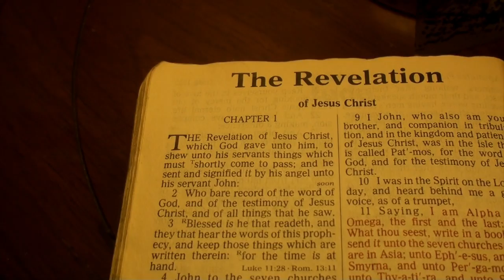REV Dav Trailer 7:14:17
This is the trailer to a 3rd short film by Bronx Renaissance Community Theater. It is based on REVELATION in the Bible. Music by Bevin Sinclair Turnbull. The full version is 30 minutes.